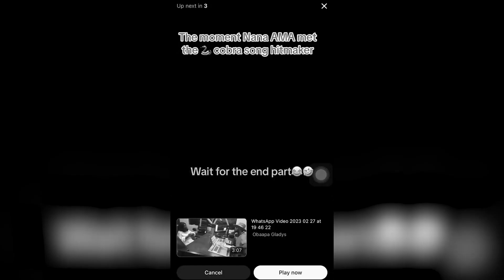I won't allow Nipa no bi y3 Cobra to be used for Politics, Obaapa Gladys...